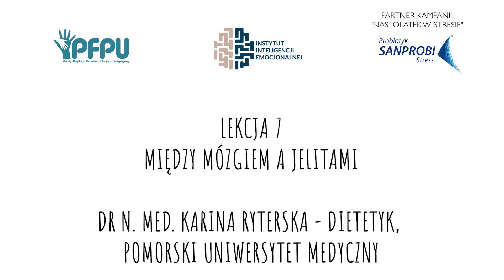Kampania Nastolatek w Stresie - Porozmawiajmy o Stresie!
Zapraszamy do obejrzenia filmu z kampanii "Nastolatek w Stresie - porozmawiajmy o stresie!".
W filmie udział wzięły osoby, które codziennie pracują ze stresem - dzielą się z Nami jak to wygląda w praktyce oraz zachęcają do pracy nad stresem i okiełznaniem go!

Kampania sygnowana jest przez Stowarzyszenie Aktywnie Przeciwko Depresji, której prezesem jest mgr Joanna Chatizow, autorka książki „Depresja i samobójstwa dzieci i młodzieży”. Do grona ekspertów kampanii dołączyli m.in.: psychiatra dziecięcy lek. med. Agata Misera, psycholog mgr Dominika Maron oraz dietetyczki prof. dr hab. n. med. Ewa Stachowska, dr inż. Joanna Neuhoff-Murawska oraz dr n. med. Karina Ryterska.

Film został nagrany w ramach kampanii '"Nastolatek w stresie" we współpracy z firmą Sanprobi.